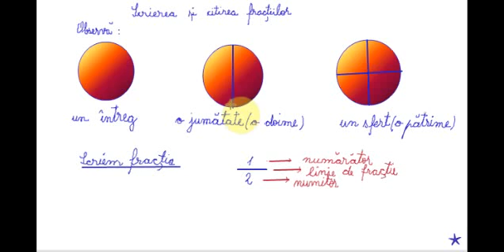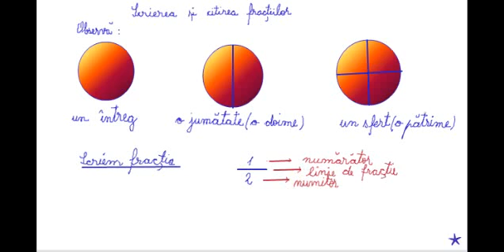Scrierea și citirea fracțiilor - Matematică pentru clasa a IV-a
O singură parte sau mai multe părţi dintr-un întreg care a fost împătţit în părţi egale reprezintă o fracţie.
Numitorul arată în câte părţi a fost împărţit întregul.
Numărătorul arată câte părţi egale au fost luate în considerare.
Linia de fracţie arată operaţia de împărţire.